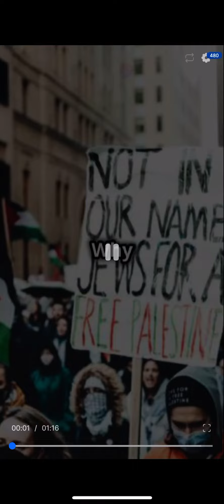israel terrors terrorism freepalestine gaza mediamanipulation #🚫🇮🇱🚫 jewControlledMedia cnn